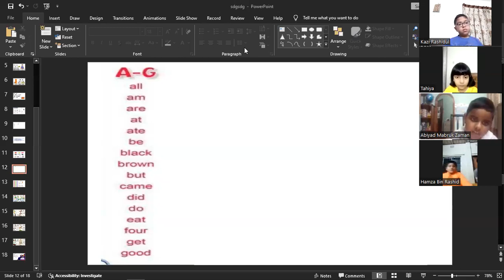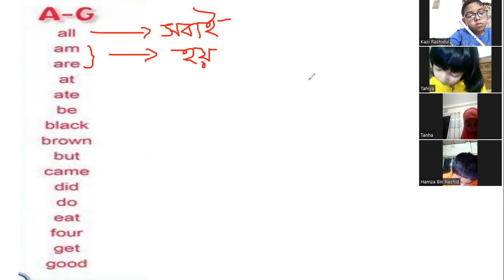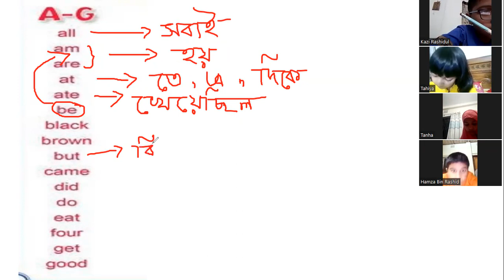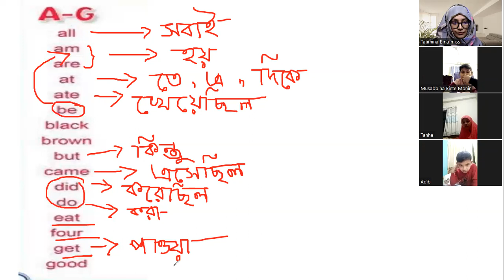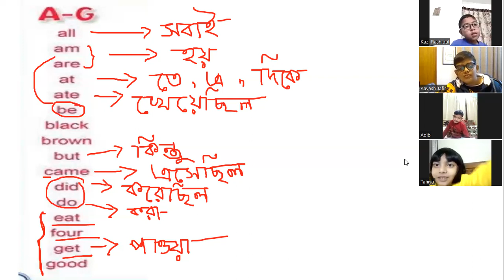Kids Spoken English Play-Nursery (batch-3) 04.01.2024